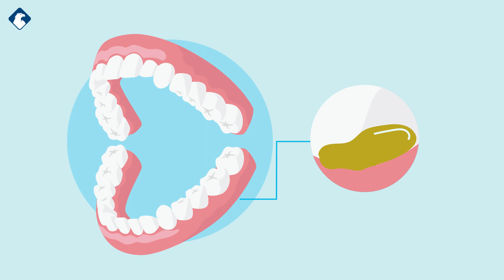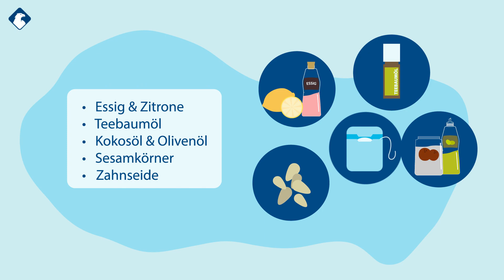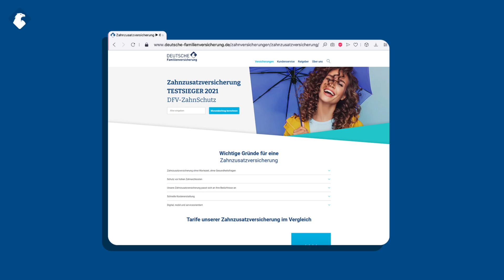Zahnstein: Was ist das und wie werde ich ihn los?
Zahnstein bezeichnet einen dauerhaften, festen Zahnbelag, der sich durch die Zahnbürste nicht mehr einfach entfernen lässt.

Du fragst Dich, wie man Zahnstein entfernen kann oder hast andere Fragen hierzu? Dann bist Du bei der DFV genau richtig! Unser Ratgeber gibt Dir nützliche Informationen rund um Zahnstein. Wir beantworten, wie sich Zahnstein entfernen lässt, wie Du Zahnstein vorbeugen kannst und welche Kosten bei einer Zahnreinigung entstehen. Alles kurz und knapp zusammengefasst!

Eine Kapitelübersicht über das Video findest Du hier:

00:00 Zahnstein: Ursachen
01:00 Zahnstein: Behandlungsablauf
01:48 Hausmittel gegen Zahnstein
02:35 Zahnsteinentfernung: Kosten
03:00 Zahnzusatzversicherung für Kosten einer Zahnsteinbehandlung

Mit unserem DFV-ZahnSchutz musst Du Dich zukünftig nicht mehr entscheiden, welche Leistungen Du beim Zahnarzt versichern möchtest – bei uns ist alles drin! Der sechsfache Stiftung Warentest Testsieger DFV-ZahnSchutz Exklusiv 100 übernimmt 100 % der Kosten für alle zahnärztlichen und kieferorthopädischen Behandlungen - unabhängig vom Alter und Einstufungsgrad. Du erhältst 100% Kostenerstattung für Zahnbehandlungen, Zahnersatz, Kieferorthopädie und Zahnprophylaxe!

Möchtest Du mehr über uns erfahren? Dann schau gerne auf unseren Social Media Accounts oder unserer Homepage vorbei: